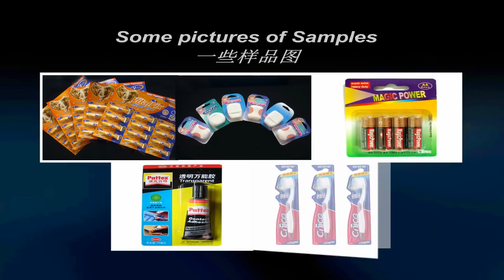Automatic blister machine: candle lamp bulb blister packaging machine, blister welding machine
this blister machine will pack candle lamp bulb in automation:
1.automatic blister vacuum forming blister
2.automatic /manual feed candel lamp bulb
3.automatic place paper cards
4.automatic blister welding
5. output
this automatic blister machine can pack candle lamp bulb, battery, gule, razor, pen, lipstick and son, the automatic feeding system can be customized according to your need.